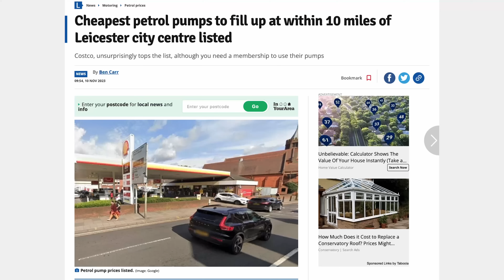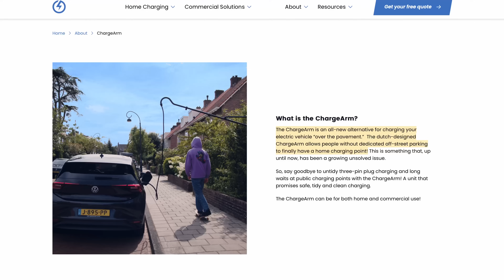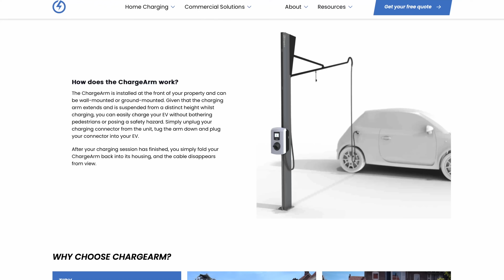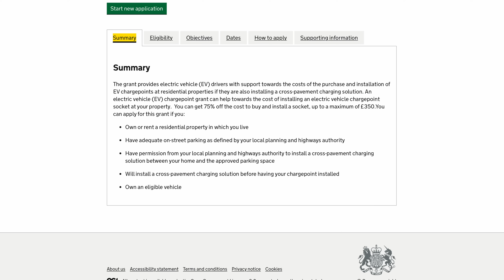EV Home Charging | On-Street Charging, Government Grants, Cheaper Tariffs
The government now offers grants for people with no off-street parking to encourage on street charging via cable gullies. Does that now make home charging viable for more people? To find out what's going on, stick around as Dave Takes It On.

Legend: Darren Pain

VIP: Tom Davison | Gary Heavens | Kodzo | Kenn | Andrew Leader | Jason Herrick | Lee Houten | Graham Russell | Wayne Follett | phil rundle | Stuart Joscelyne | Tom Walker | Michael W | Barry rathbone Ledsom | Peter Hartland | Charles Siddons | 2 Thumbs in the Thumbnail | Ray Daly | Simon Smith | Richard Waghorn | Rachael McLoughlin | Stephen Bagwell | Catrin Hubbarde | Brendan McHale

YouTube Super Thanks:
geoffpeters8843 | brettkemmerer1310 | leesmart1971 | michaelketley1252 | ballathiam9486 | esa4aus | stephenappleby7897 | cjsa9253 | Joe-lb8qn | rayd332 | StanDMan01 | Mora41 | 68smurfin | 1973Hog | mortenvollaug6530